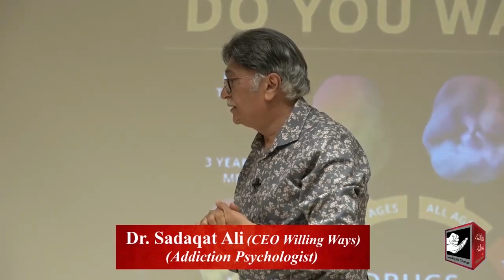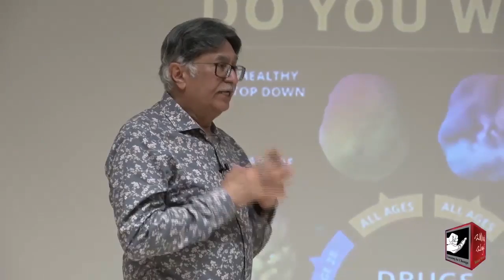Can we change our brain structure at any age? what does science have to say about it.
According to a latest research, it has been found that changes  in brain structure & function are achievable through NLP. However, the time period for changes to occur is different for every individual.

◆ For Counseling Appointments:
 Lahore :Mr Mohsin Nawaz 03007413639
 Karachi: Mr Wakeel Murad 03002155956
Islamabad: Mr Talal Zubair 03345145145